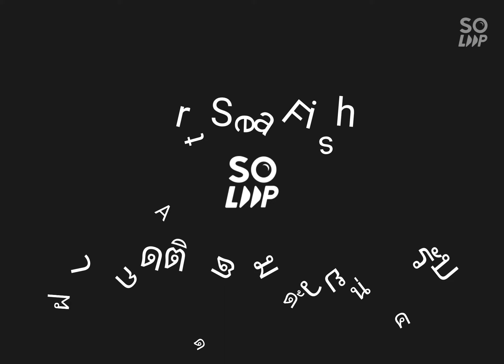ปลาทะเลสวยงาม ep4 Art Sea Fish อยากเลี้ยงปลาทะเลไม่อยากอย่างที่คิด